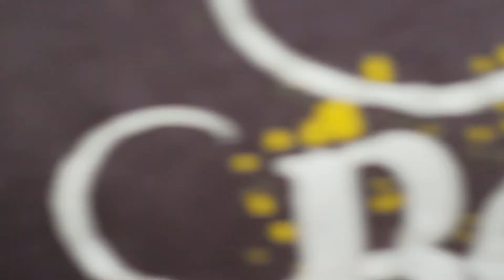Large rui fish,weight, five kg,700 grams, per kg, price 300 rupees,.....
Large rui fish,
weight, five kg,700 grams,
 per kg, price 300 rupees
Video Owner, BD Bangla Media